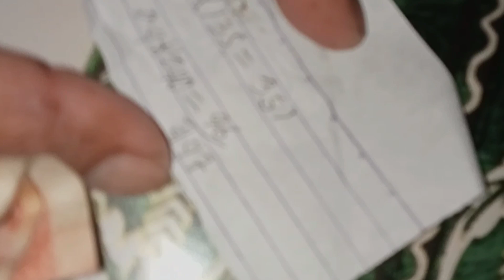Spearfishing Philippines| 🇵🇭Marami paring huli kahit Malaki Ang Buwan|Catch and cook#nightfishing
Pamana sa Gabi|Nang Bagulan at may kasama pang Lumot at alimasag mga uragon..